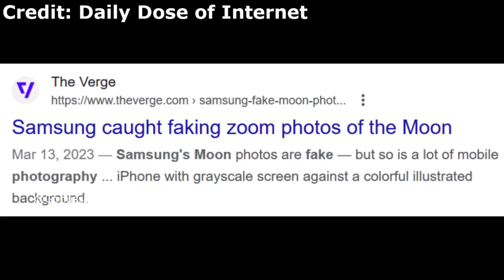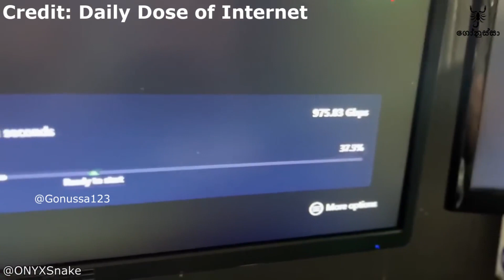Samsung එකේ කැමරාව ඔයාව රවට්ටනවා